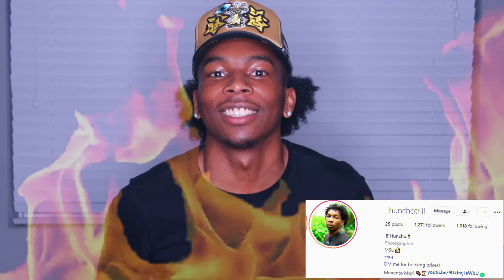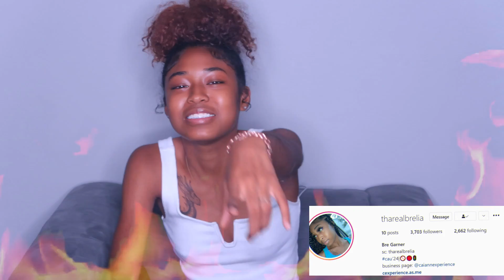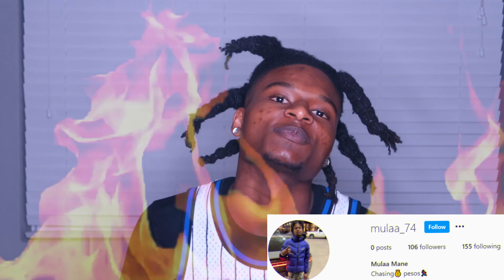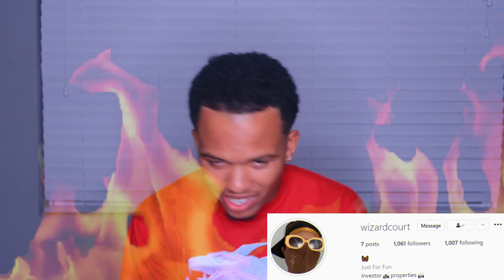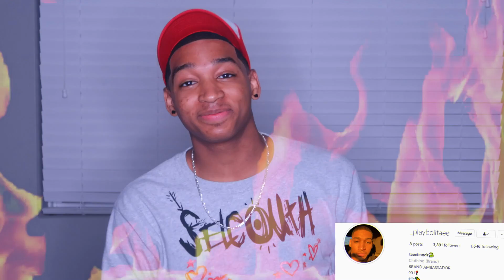THE HOTSEAT!! 🔥🪑| THEY GOT EXPOSED!! 😳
ROAD TO 2K!! LETS GET IT!! MORE CONTENT ON THE WAY!!

ALL MY BEATS COME FROM MY BOY MYLES!! YALL TAP IN!!